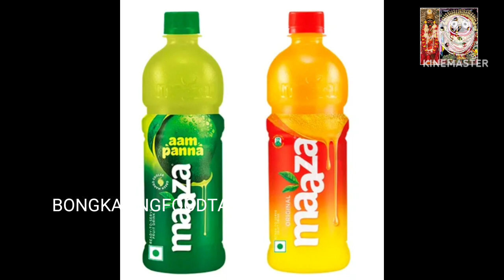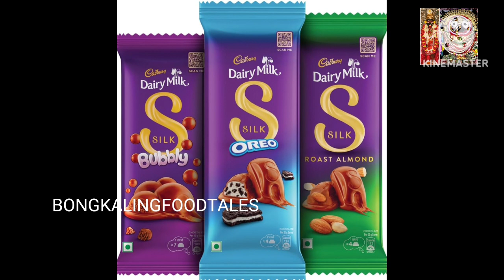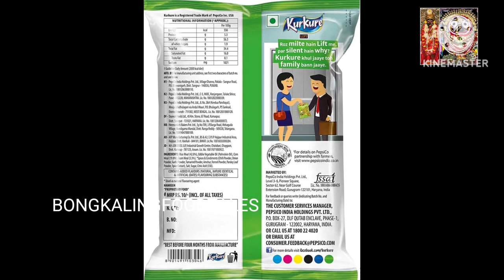Those items which should not be offered to Lord Jagannath as bhog offerings at all.